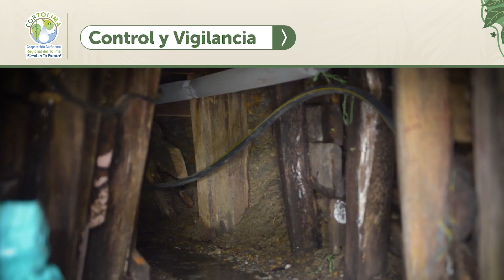Nuestros resultados en Control y Vigilancia